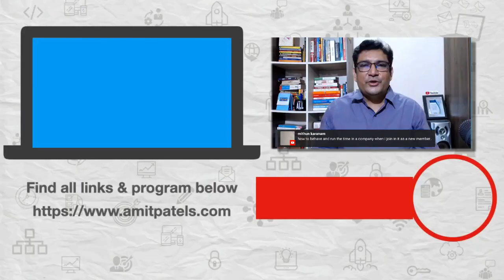Is BCA Degree good for Full Stack Developer Job?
Most people do a BCA Degree instead of BE or BTech in Computer Science. In this video, we will see whether BCA Degree is good for a Full Stack Developer Job.

1️⃣ QUIZ Are you an A-PLAYER?